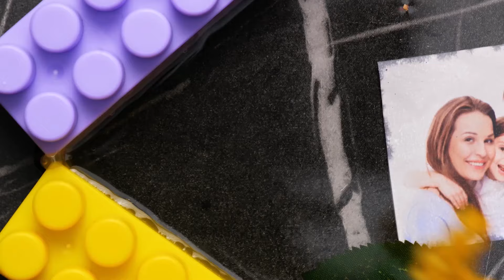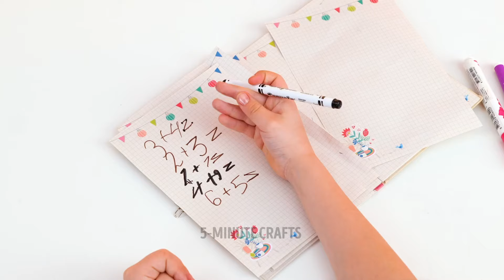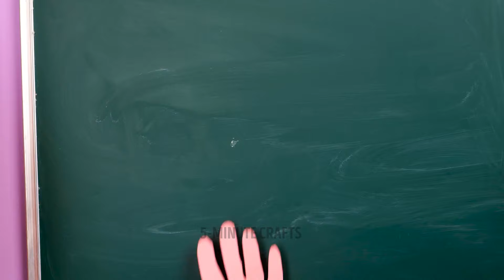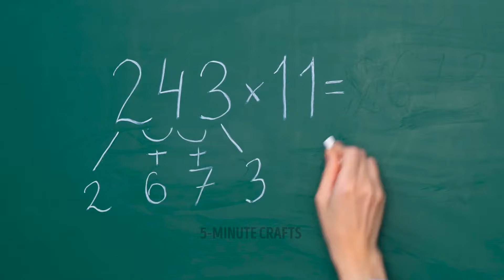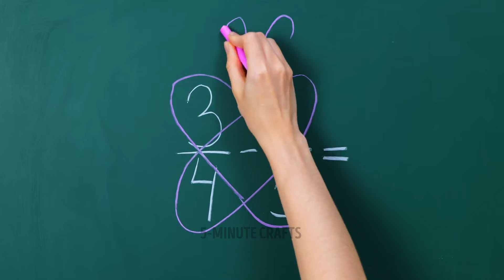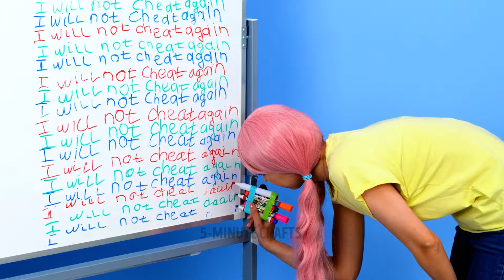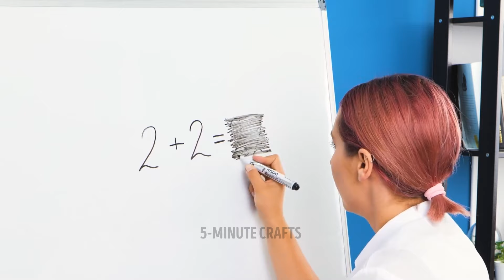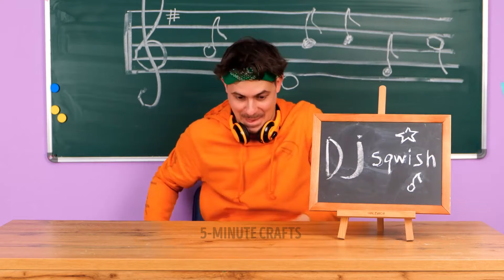Ultimate DIY Fidget Toys, Creative Crafts & Genius School Hacks! 🎨✨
Join me as I dive into the world of DIY fidget toys, creative crafts, and genius school hacks! From fun, stress-busting toys to smart tips that'll make school a breeze, this video has it all. Grab your supplies and let's get crafting! ✂️✨